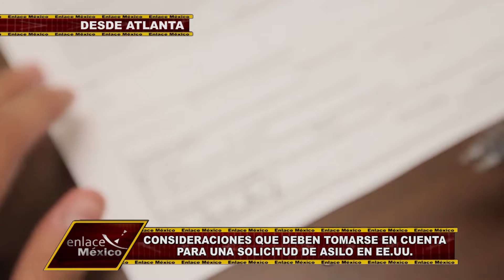CONSIDERACIONES PARA REALIZAR UNA PETICIÓN DE ASILO EN EE.UU.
Le informamos acerca de las consideraciones a tomar para realizar una petición de asilo.